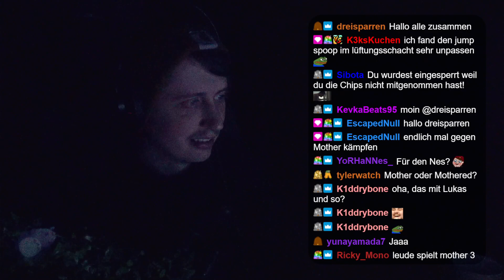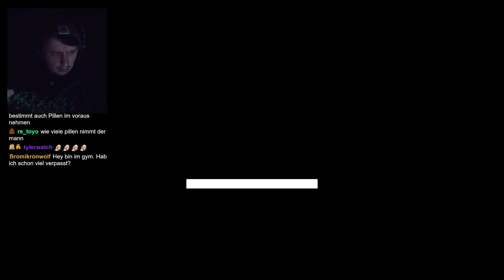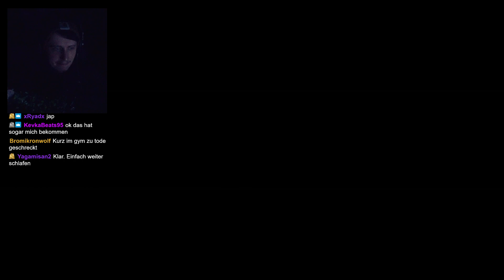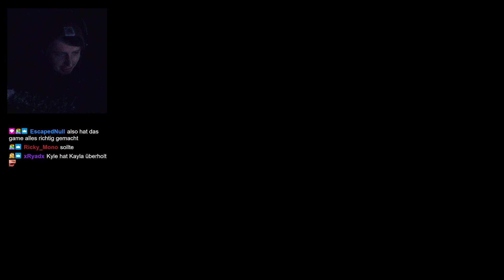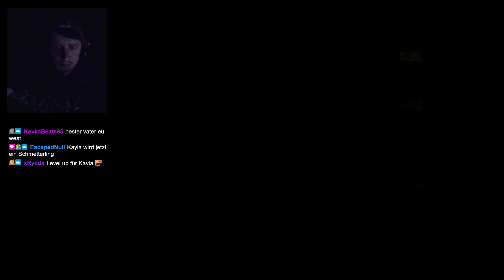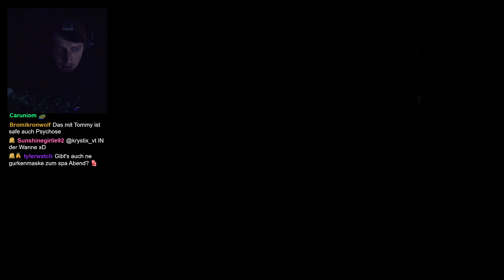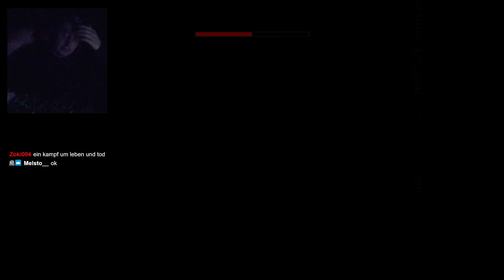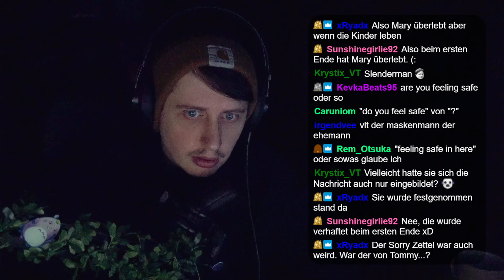Unheimlich STRESSIG aber auch unheimlich GUT | MOTHER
Ich bin mir nicht sicher was dieses Spiel richtig macht. Aber es macht auf jeden Fall etwas mit mir, was selten ein Horror Spiel hinbekommt 💀